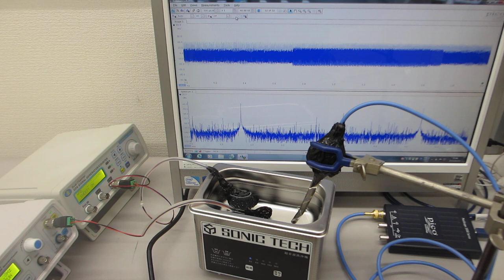水槽表面の表面残留応力緩和・均一化処理を行った、超音波洗浄器（42kHz 35W)を利用した、メガヘルツの超音波制御実験（超音波システム研究所）